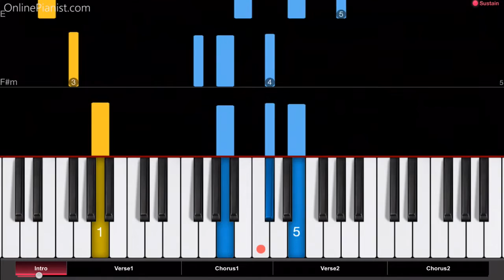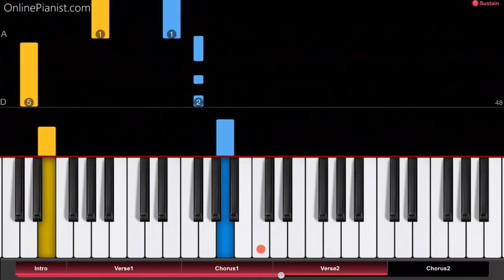Jonas Blue - Fast Car - Piano Tutorial - How to play Fast Car on piano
Want to know how to play Jonas Blue’s “Fast Car” on piano? Just watch this piano tutorial!

"Fast Car" is originally a song by Tracy Chapman and was the lead single from her 1988 debut album.
It became one of her most famous hits and reached #6 on Billboard’s Hot 100!

Jonas Blue recorded his tropical house version of the song with Dakota and released it as his debut single in December 2015. Commercially, it was even more successful than Trapman's original, reaching #2 on the UK Singles chart and topping the UK Dance Chart!

Check out the full tutorial for “Fast Car” on our

On our website, you can find piano tutorials for many other EDM hits - from David Guetta to Martin Garrix, Alan Walker, Mike Posner, Galantis, DJ Snake - we got them all.
Of course, we also have tutorials for countless hits from classical music to modern pop - just follow the link above to take a look!